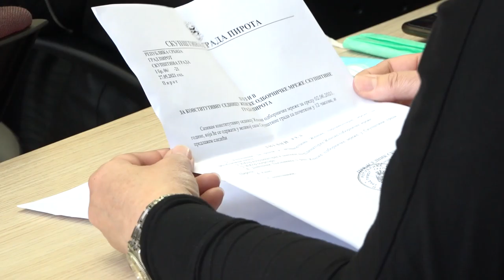KONSTITUTIVNA SEDNICA ŽENSKE ODBORNIČKE MREŽE